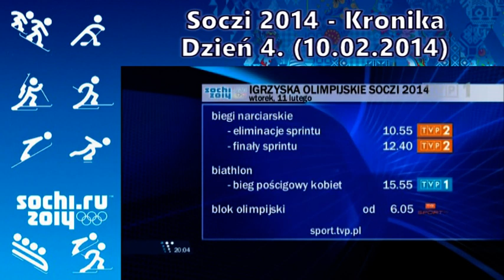Soczi 2014 - kronika - dzień 4. (10.02.2014)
* Kamil Stoch odebrał złoty medal olimpijski
* Jutro narciarskie sprinty, bez Justyny Kowalczyk
* Holenderskie podium w łyżwiarskim sprincie
* W oczekiwaniu na Halowe MŚ w Sopocie ***